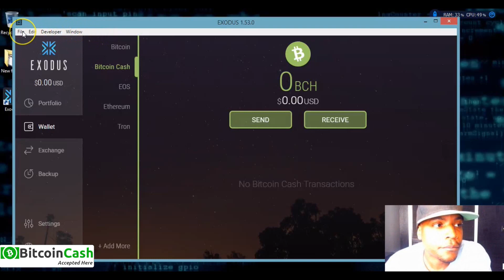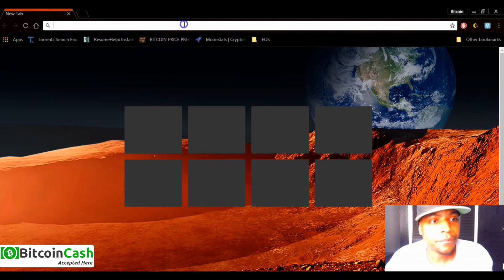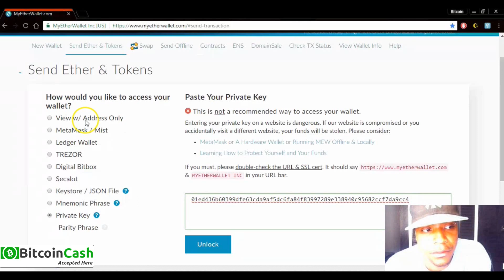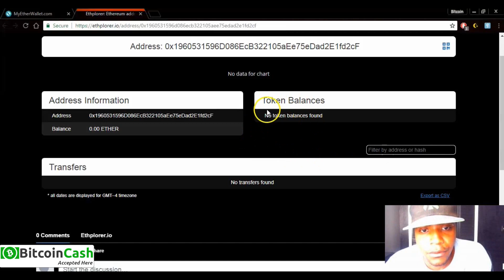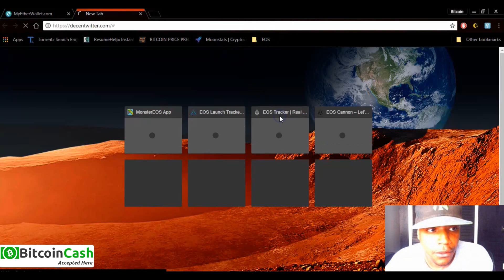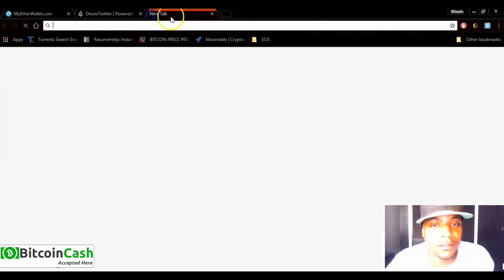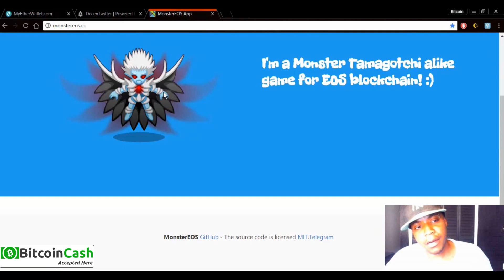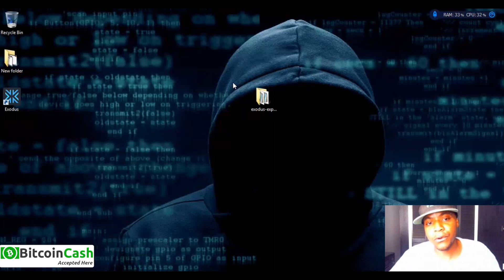EOS! How To See Your Airdrops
BCH tip plz) qzquyh5p549exvuyfqv9ef2rr7arjrzj6u4tvya5ha

On Exodus Wallet when open hold [shift] +[Ctrl] + D